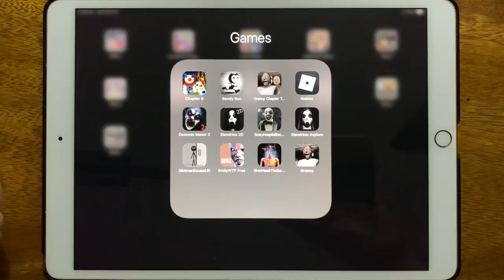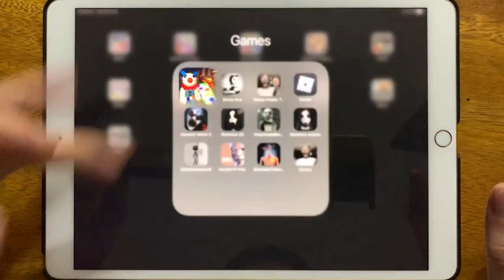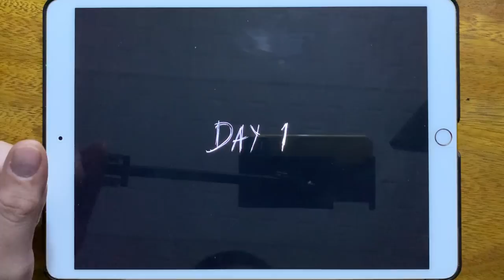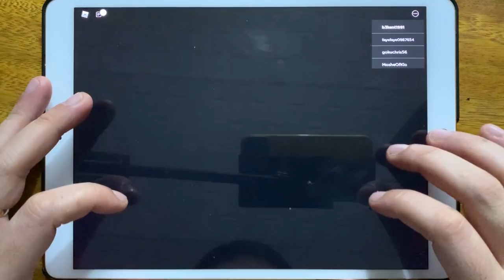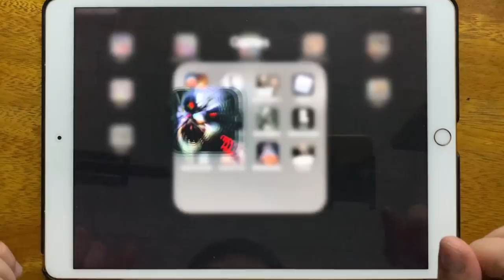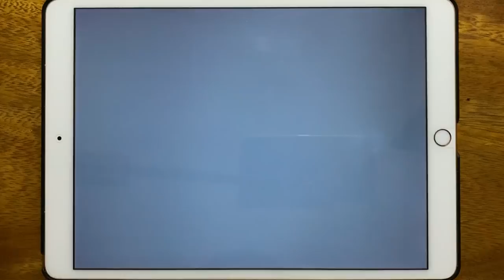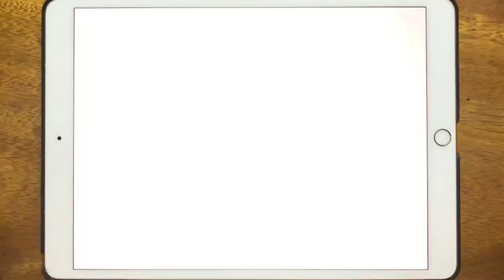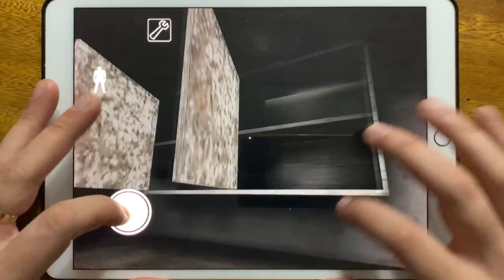Piggy Chapter 8, Bendy Run, Granny Chapter Two, Roblox Piggy, Demonic Manor 2, Slendrina 2D...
Piggy Chapter 8, Bendy Run, Granny Chapter Two, Roblox Piggy, Demonic Manor 2, Slendrina 2D, Scary Hospital Escape, Slendrina Asylum, Stickman Escape Lift, Emily WTP Free, Siren Head The Survival, Granny